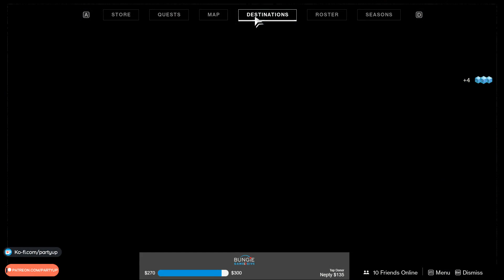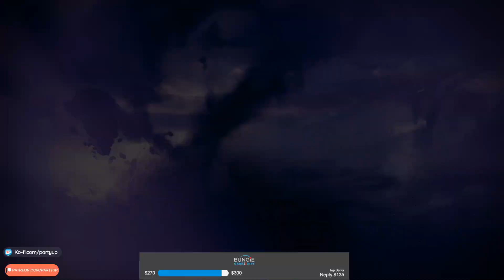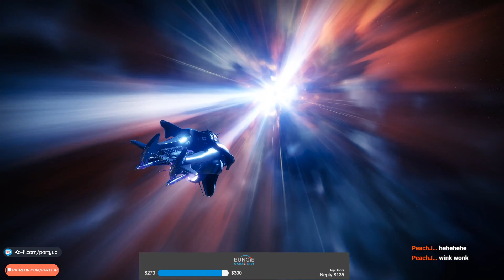Charity Stream 2019 Day 3 Part 1: Return of the Destiny [11/06/2019]